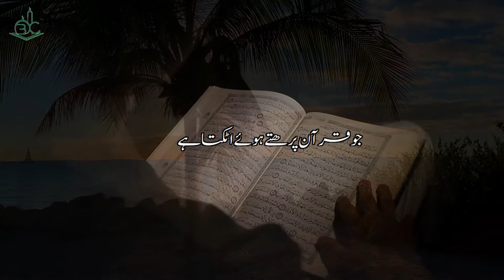Quran Pak Atak Ke Parhna | quran Ko Dekhne ka sawab? Status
About Video:
Quran Pak Ko Dekhne Ka Sawab | quran ki fazilat | quran parhne ka sawab in urdu | quran ki tilawat | Bayan

Quran Pak Ko Dekhne Ka Sawab | quran ki fazilat | quran parhne ka sawab in urdu | Bayan